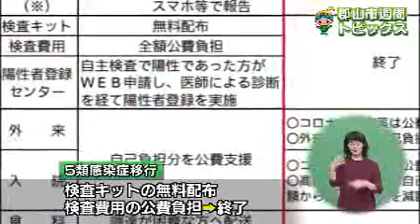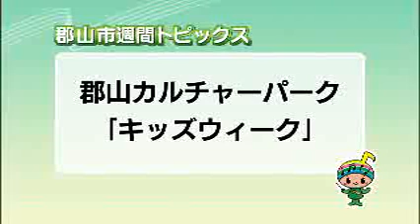【郡山市週間トピックス】2023/05/07放送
ハーフマラソンが復活 郡山シティーマラソン/新型コロナウイルス 8日から5類感染症移行/郡山カルチャーパーク「キッズウィーク」